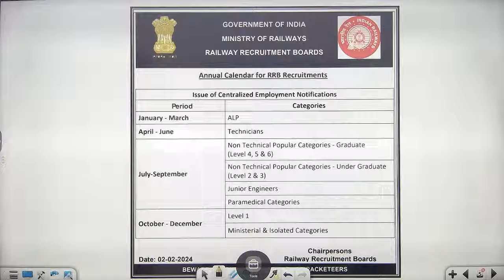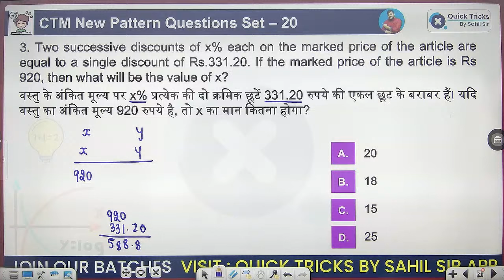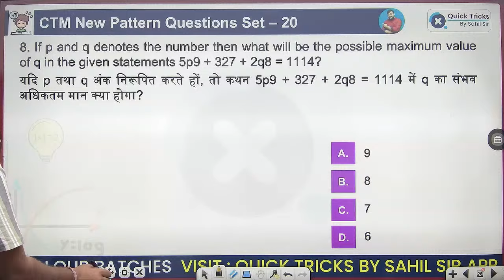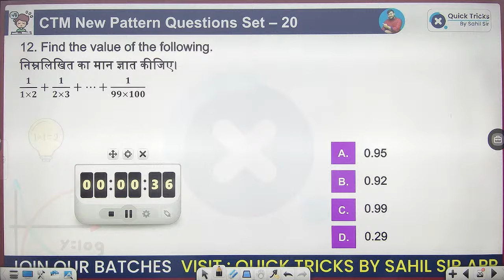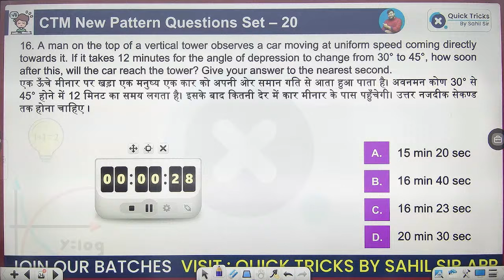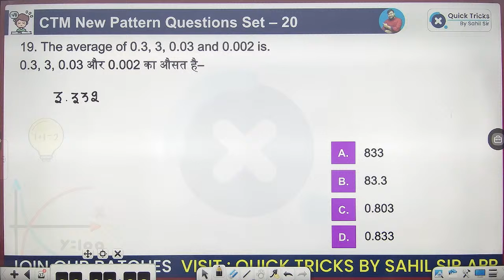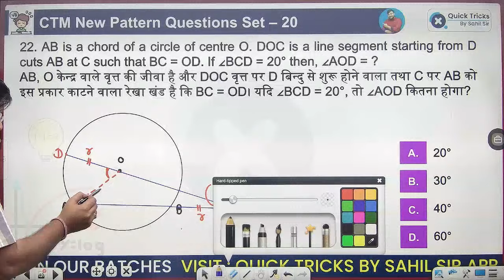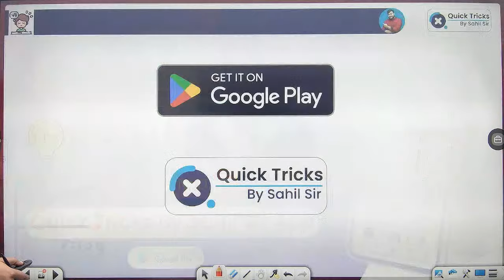Railway ALP/Tech 2024 | Catch The Math CTM | Daily Practice Program -20 | Railway Maths by Sahil Sir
👉 Have Any Query? Ask Us.